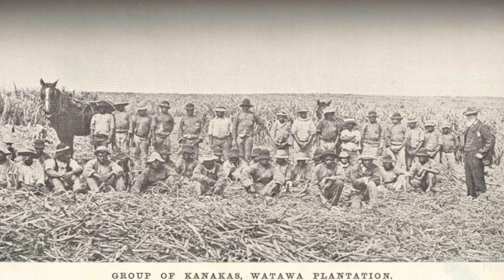The Cane Toad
Today we have the story of the invasive cane toad
Check out these links and videos used and referenced in the video